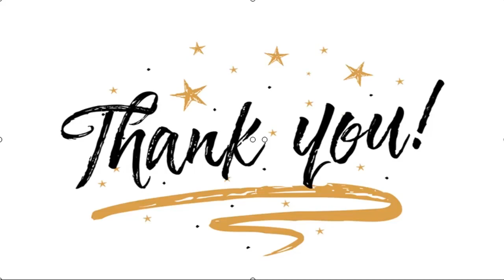✅ Diego Maradona Meninggal Dunia, Shah Rukh Khan: Anda Akan Sangat Dirindukan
✍  Liputan6.com, Argentina - Diego Maradona, mengembuskan napas terakhirnya Rabu (25/11/2020) akibat serangan jantung. Tak hanya para pesepak bola saja yang kehilangan, tapi juga selebritas dunia seperti Shah Rukh Khan.   Shah Rukh Khan memberi penghormatan terakhir kepada pria yang selalu mengenakan kaus bernomor punggung 10.  Baca Juga  Diego Maradona Meninggal Dunia, Lionel Messi : Dia Tetap Abadi Alami Pembekuan Darah di Otak, Diego Maradona Sukses Lewati Operasi Selain Diego Maradona, 4 Bintang Sepak Bola Ini Hancur Gara-Gara Narkoba   Melalui akun Instagram terverifikasi miliknya, Kamis (26/11/2020), Shah Rukh Khan mengunggah foto pemilik nama asli Diego Armando Maradona saat memegang piala.   ...